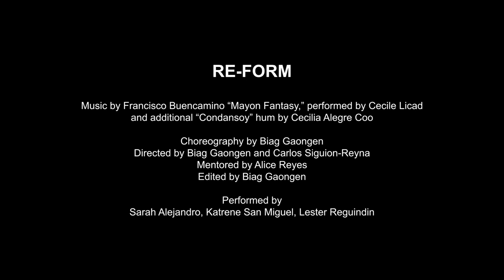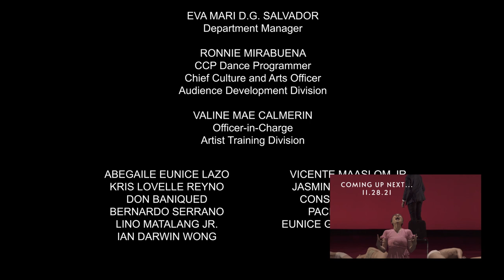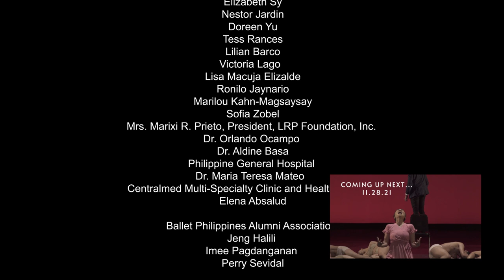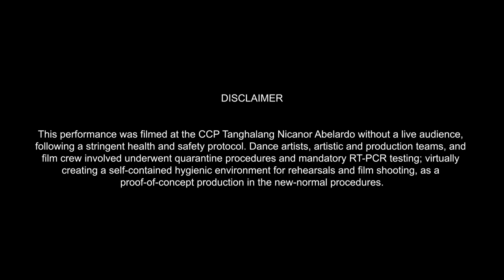The Artists of the CCP Professional Dance Support Program in "Re-Form"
"Re-Form"
Choreographed  Biag Gaongen
Mentored by Alice Reyes

“Mayon Fantasy,” performed by Cecile Licad
and additional “Condansoy” hum by Cecilia Alegre Coo

"Re-Form" is a dance on aligning and re-aligning the disjointed fragments of the body as it explores the unconventional use of point shoes.

CAST
Katrene San Miguel
Sarah Alejandro
Lester Reguindin

Celebrate the Holidays with the Artists of the PDSP LIVE at the CCP Main Theater. Coming this December 2021.